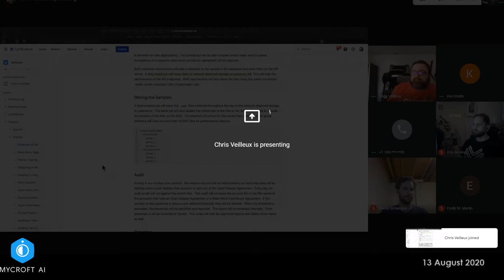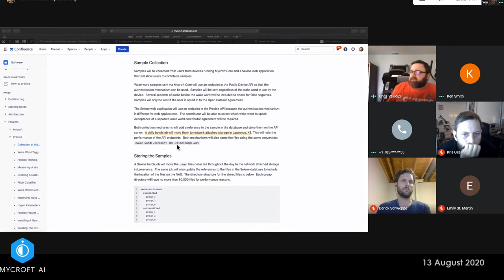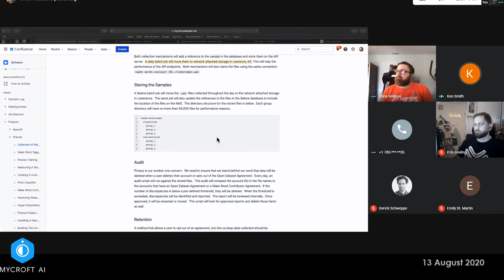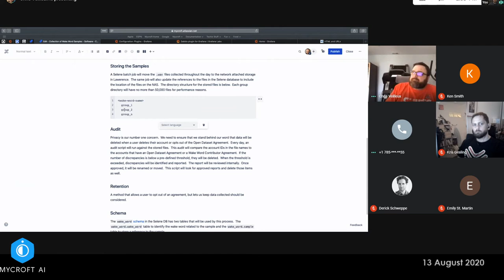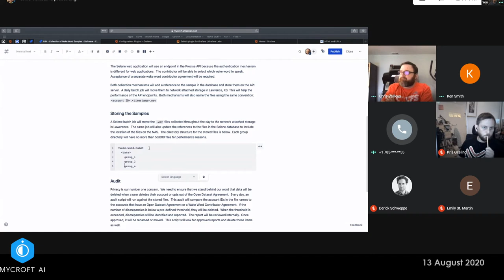Mycroft Dev Sync 20200813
1:40 -  Processing of PRs
3:00 - Precise tagging, database schema, and storage of contributed wake words
40:30 - Backwards compatibility of changes to core